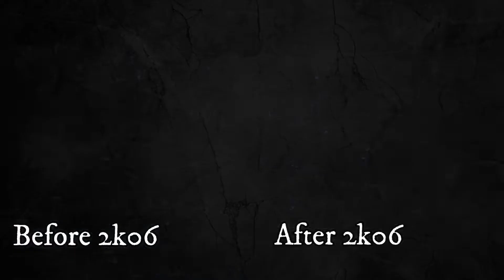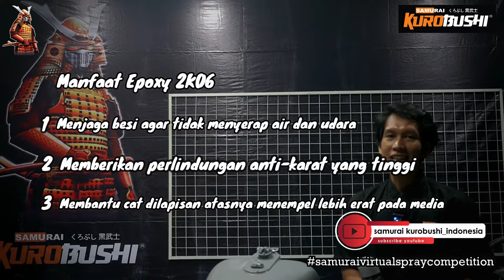Cat Anti Karat ❗️❗️ Samurai Paint 2K06 Epoxy Metal Primer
Halo samuraian!

Pada video ini Mimin ada tips pengecetan lagi nih buat kalian yang mau repaint media yang berbahan besi / metal yaitu dengan epoxy 2K06 metal primer.

Apasih manfaat dari epoxy 2K06 metal primer ini?
Produk 2K06 ini sudah ada pigmen ANTI KARAT nya guys jadi kalian gaperlu khawatir lagi nih motor kesayangan kalian bakal karatan.

Untuk proses pengecetan dan hasilnya langsung aja tonton videonya sampai habis biar kalian bisa lihat seperti apa hasilnya

Untuk samuraian yang ingin request tips pengecetan / request warna apalagi untuk next video langsung aja komen di bawah yaa..

Selamat menonton!

Untuk kalian yang ingin bergabung bersama komunitas pecinta Samurai Paint bisa langsung join ke Samurai Paint Indonesia Lovers atau klik link :

Untuk kalian yang ingin mencari tips-tips pengecatan bisa langsung mengunjungi youtube dan instagram kami pada link berikut,